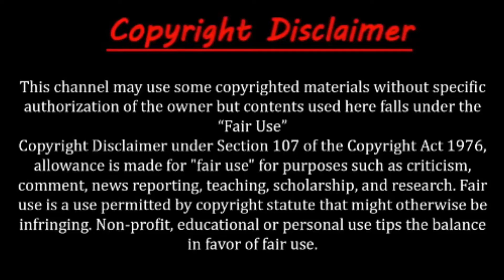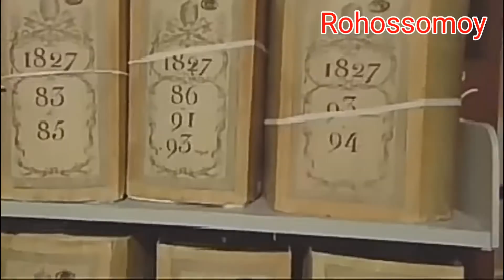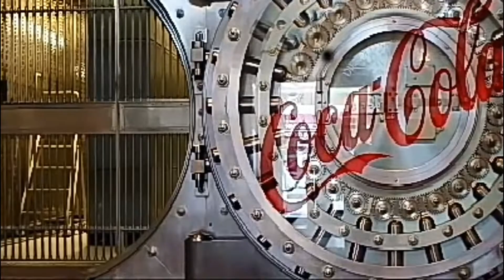রহস্যময় ৫ টি জায়গা | যেখানে মানুষের যাওয়া নিষেধ | রহস্যের মায়াজাল | 5 Mysterious Place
Rohossomoy.